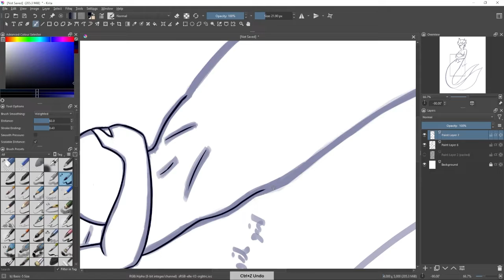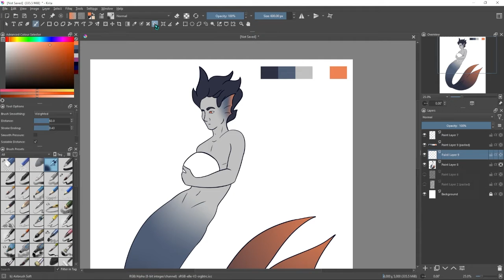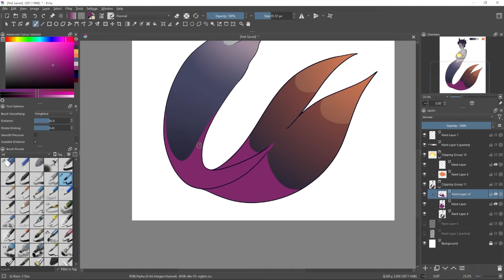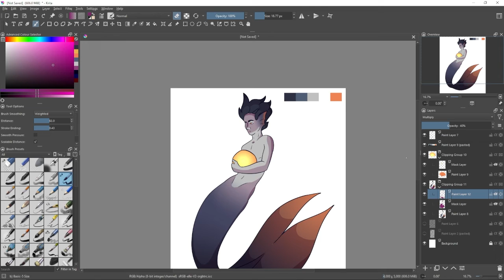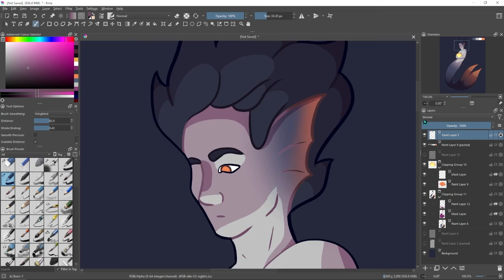[oc] merdude speedpaint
omg it's me again!
yup, another spontaneous recording/upload lol, i wasn't lying when i said this would be random.
also yes, i'm doing a merman during october fight me (idk it feels like mermay during inktober or something lmao)
anyway this lil dude was born from me drinking boba (originally the ball he was holding was gonna be a boba pearl, clearly that didn't happen) so yeah, he's a funky lil guy :D

i use the XP-Pen Artist Pro 16 tablet and krita :)

the song i used is subnautica by exyl